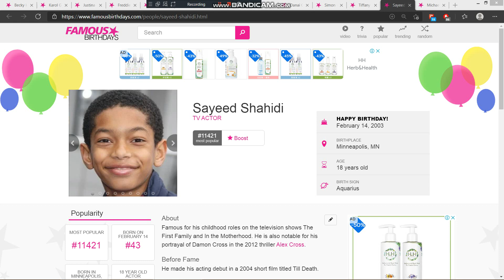Today is Sayeed Shahidi's 18th birthday. We wish him a pleasant birthday journey.